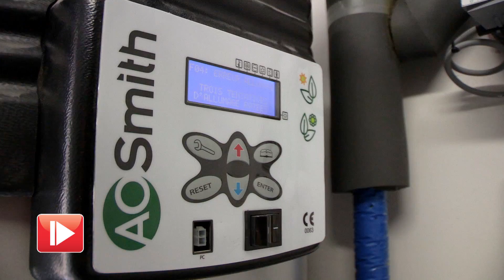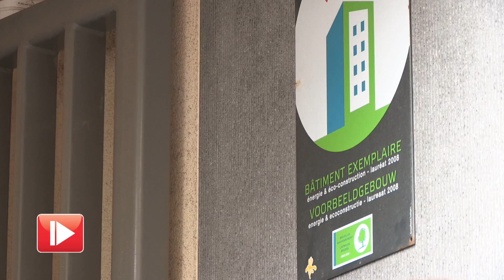Energy Roadmap 2050: Power Choices & Pathways